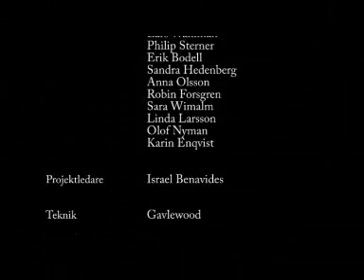Eros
Dagen efter festen, vem har jag tagit hem?